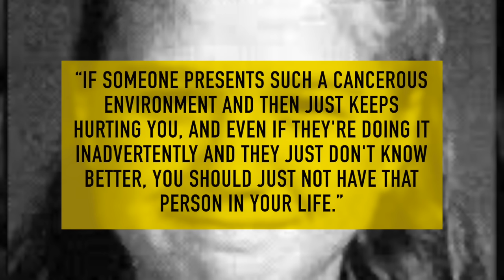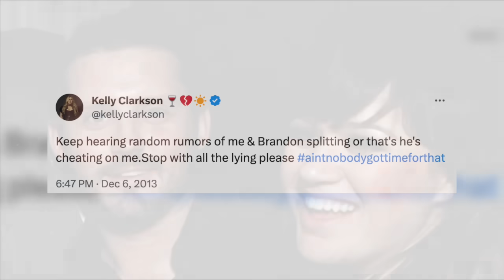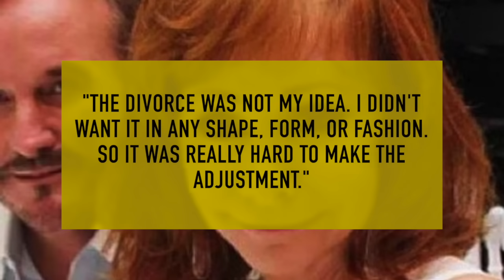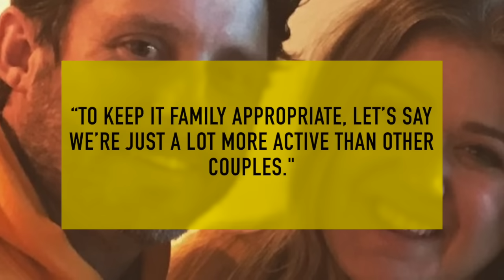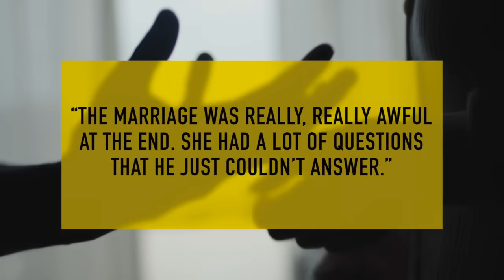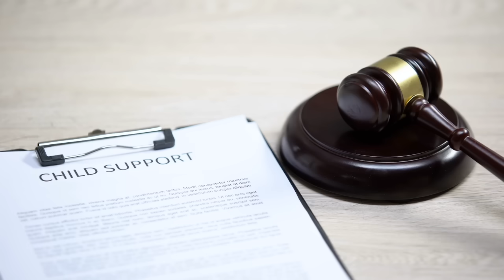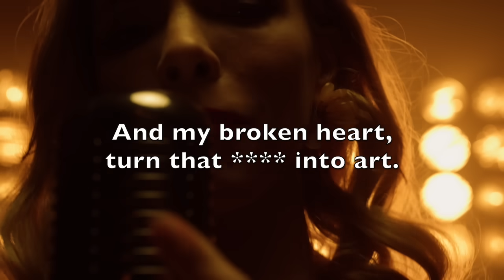Kelly Clarkson Ignored So Many RED FLAGS in Her Marriage 🚩 (She's Still Paying for It)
Kelly Clarkson is living the dream as it pertains to her career. But as far as her love life goes, it’s a hot stankin’ nightmare. Why? Because Kelly ignored all the red flags that were bussin’ her upside the head, and she’s still paying for it to this day.